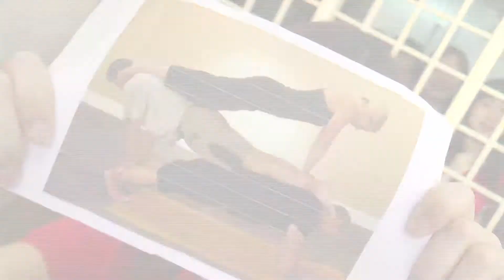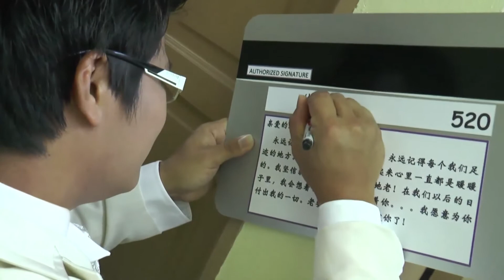Sky & Lynn Express highlight 22.2.2014